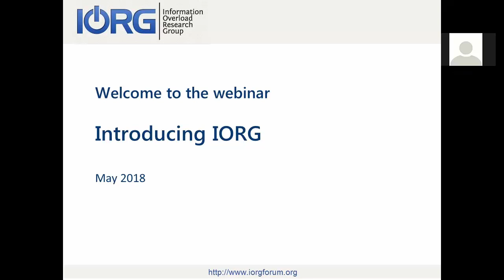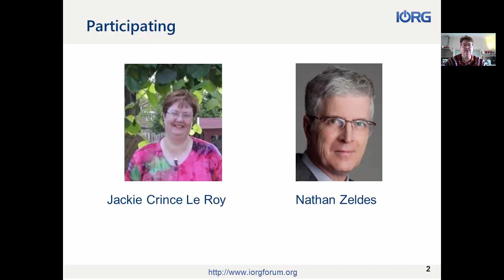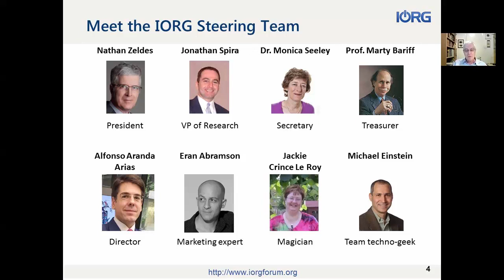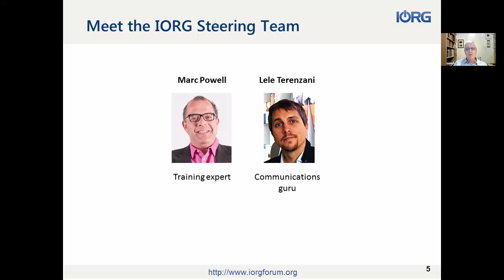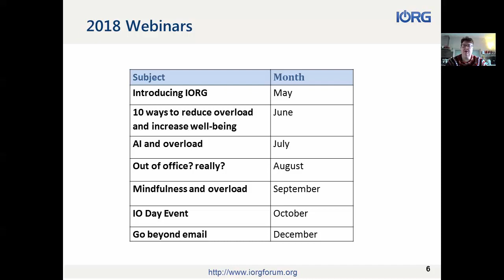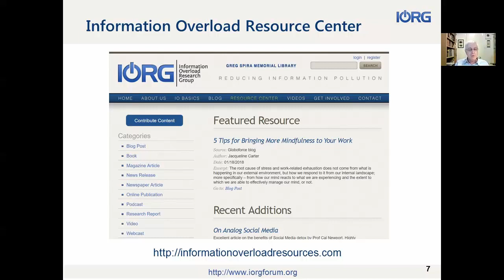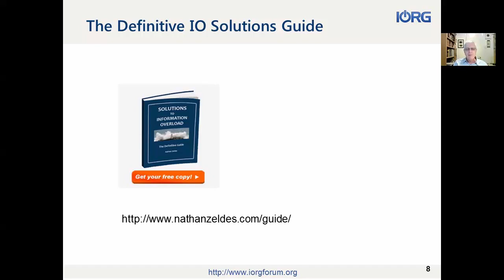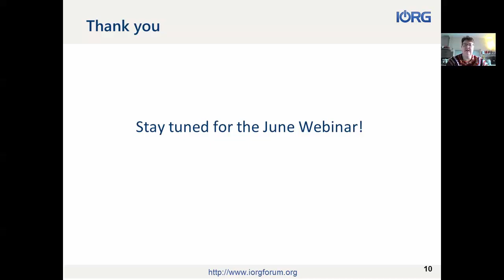IORGcasts 1 - Introducing IORG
This is the first IORGcast of it's kind, there will be more and more all about information overload and how to reduce it for a better and less polluted world.

This webinar is dedicated to introduce the Information Overload Research Group, it's mission, members, resources, social media meeting points and what you can do to cooperate.